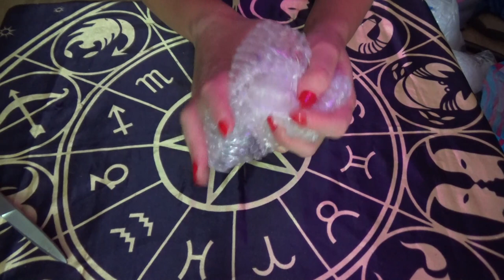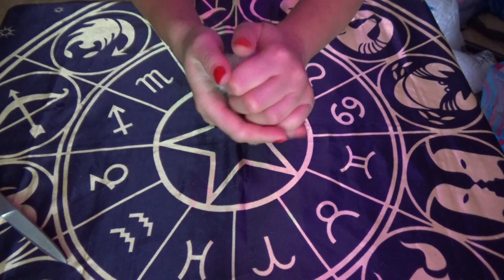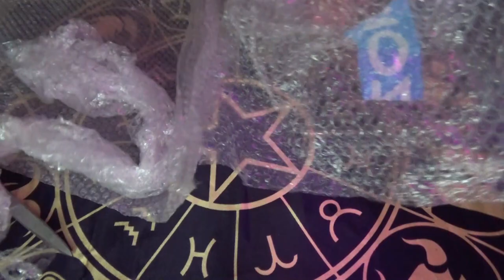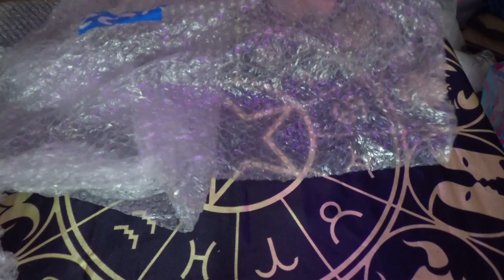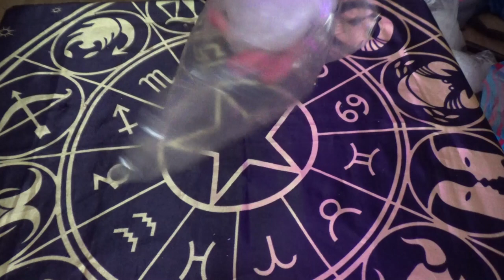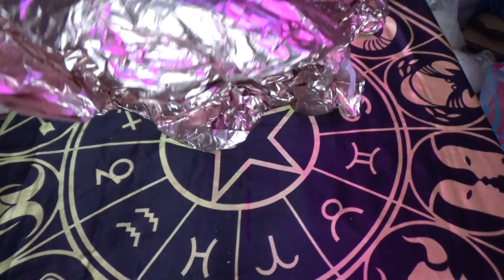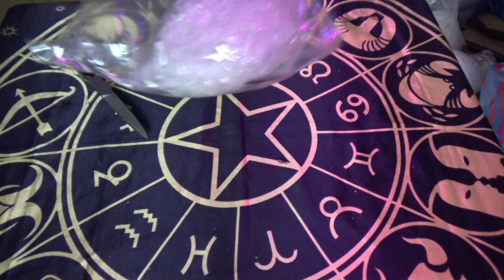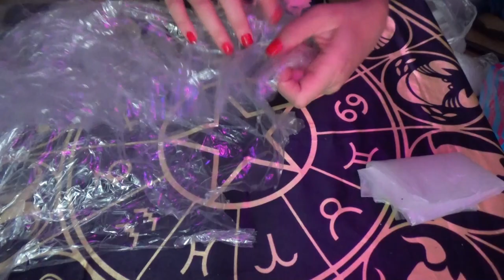ASMR от Лёли - пупырка, пакетик, режу ножницами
Если хотите мне что-то прислать или написать письмо::
152616, Ярославская обл, г. Углич,  Косырева Ольга Игоревна, до востребования ;-)